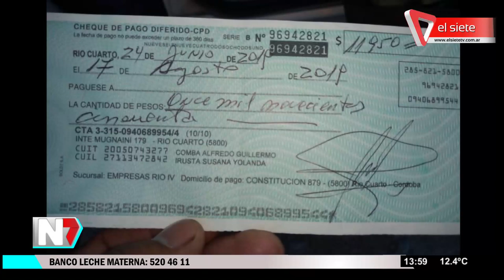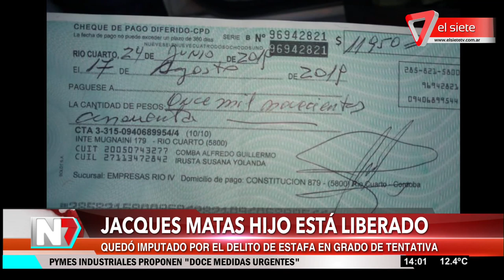Jacques Matas hijo está liberado